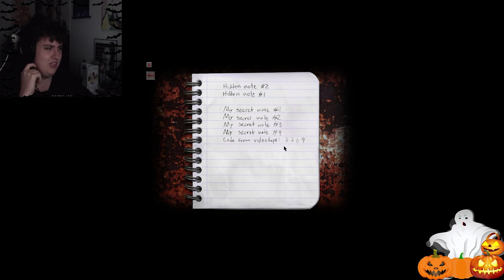Cry Of Fear | Chainsaw Boss